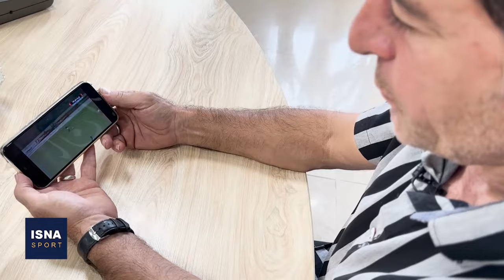ورمزیار: حجازی برایم تمام استقلال بود اما کنارم گذاشت/ به پرسپولیس باختم، فوتبال را کنار گذاشتم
هواداران به خاطر سال‌ها بازی برای استقلال و کاپیتانی آبی‌پوشان، او را «صادق باتعصب» صدا می‌زدند اما او توسط یکی از اسطوره‌های باشگاه یعنی ناصر حجازی کنار گذاشته شد؛ کسی که به اعتقاد ورمزیار «تمام استقلال و فوتبال» بود.

صادق ورمزیار یکی از نام‌های ماندگار در تاریخ باشگاه استقلال است که علاقه زیادی به مرحوم ناصرحجازی به عنوان اسطوره‌اش داشت و فرصت همکاری با آن به عنوان بازیکن و مربی را به دست آورده است.
یکی از ستاره‌های نسل بازیکنانی که از زمین‌های خاکی به سطح اول فوتبال ایران رسیده توضیح می‌دهد چطور به استقلال رسیده، در تیم ملی بازی کرده و چرا فوتبال را در کمال ناباوری کنار گذاشت.